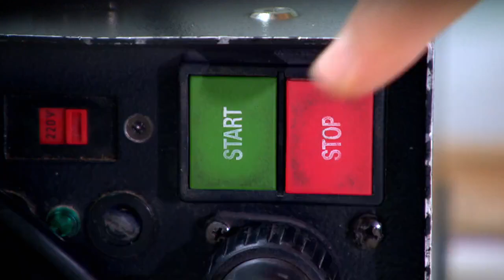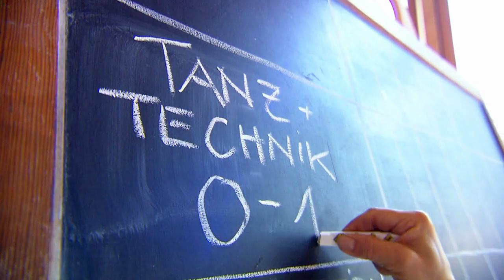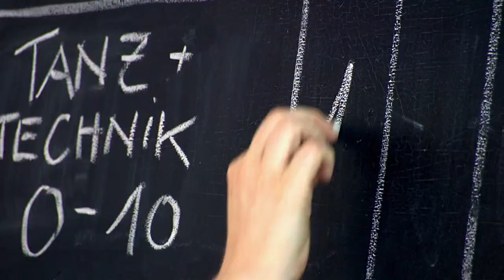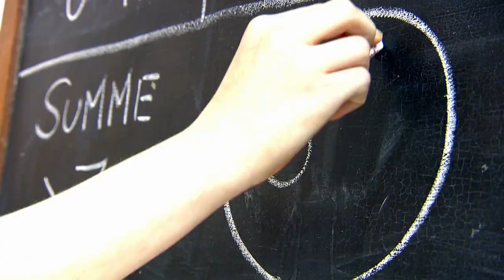Kann es Johannes? Ballett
WDR Kann es Johannes 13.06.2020

Ballett

Ballett ist ein Tanz, eine Kunst und ein Sport. Hier muss man alles beherrschen: den Körper, die Mimik und die Posen. Keine Bewegung bleibt dem Zufall überlassen.
Johannes steht vor einer großen Herausforderung. Er hat nur zwei Tage Zeit, um Positionen und Bewegungen zu lernen und mit seiner Trainerin eine Choreographie einzustudieren. Dann muss der ‚Pas de deux‘ so gut sitzen, dass er die Fachjury überzeugt. Kann es Johannes?